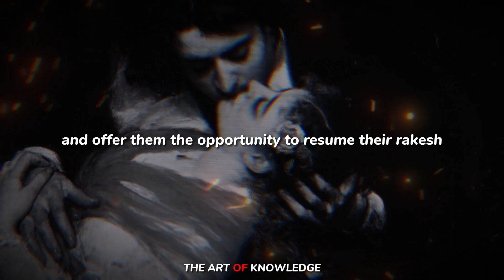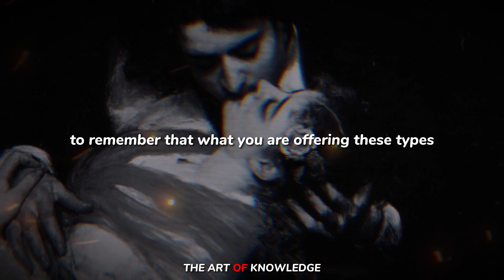The Art of Seduction - The Reformed Rake Or Siren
The book profiles nine types of seducers (with an additional profile for an "anti-seducer") and eighteen types of victims. Greene uses examples from historical figures such as Cleopatra, Giacomo Casanova, Duke Ellington and John F. Kennedy to support the psychology behind seduction. The book contains 24 seduction techniques. Greene saw The Art of Seduction as the logical follow-up to The 48 Laws of Power since seduction is "about power and manipulation as much as it is about romance, about how to make someone fall under your spell."